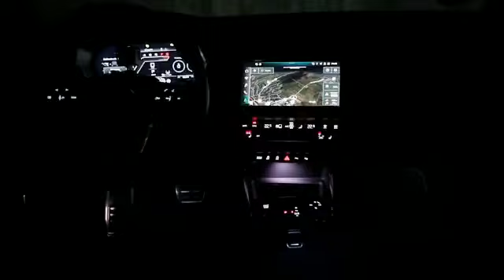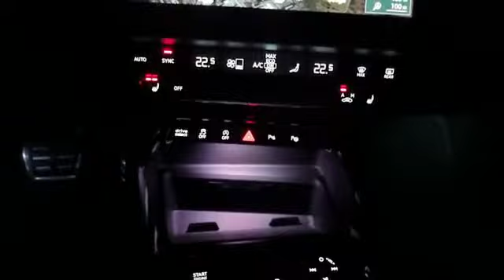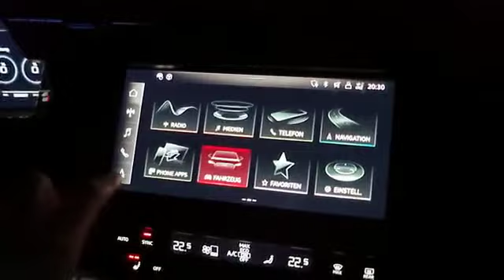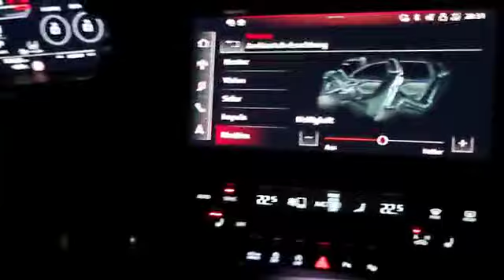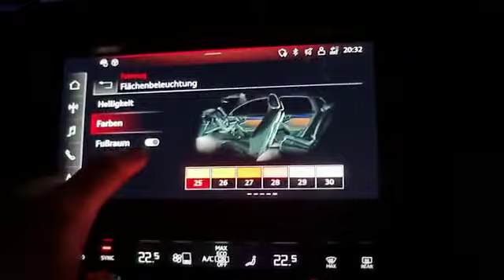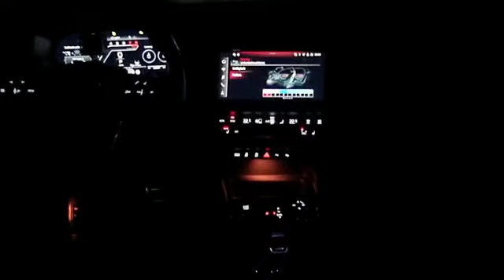Audi RS3 8Y, Audi A3 Ambiente Beleuchtung Innenraum, Ambient lighting, Innenraum Beleuchtung, Nacht💥